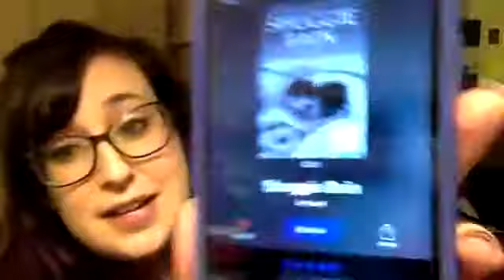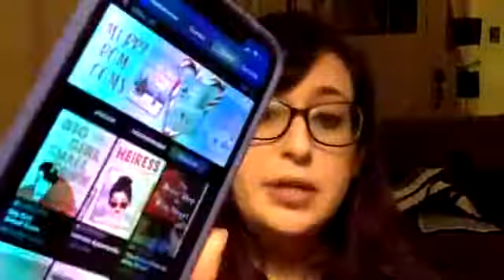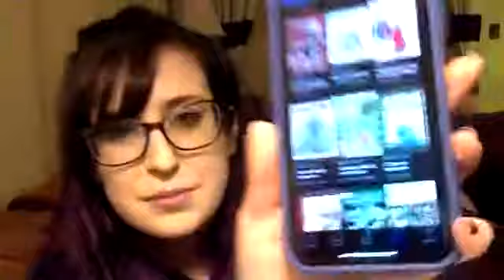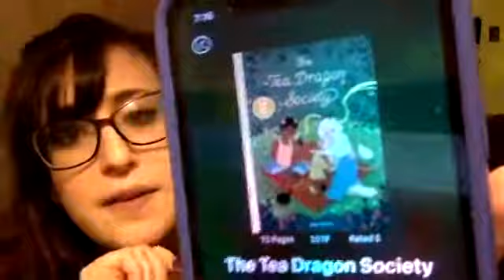Latte with a Librarian 12/1/20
Let's chat about books! Allyssa talks about some of this week's new releases!